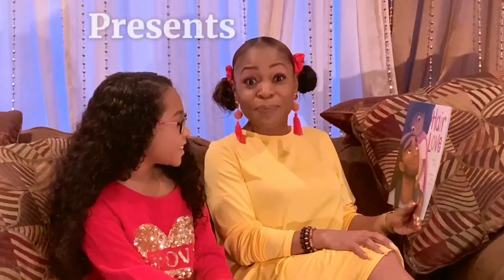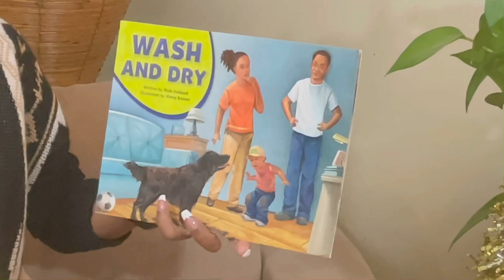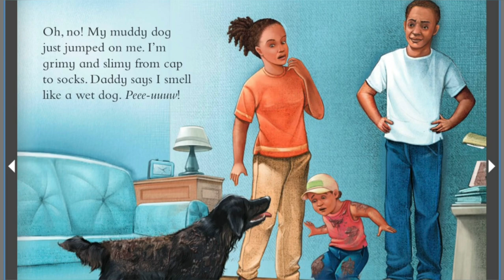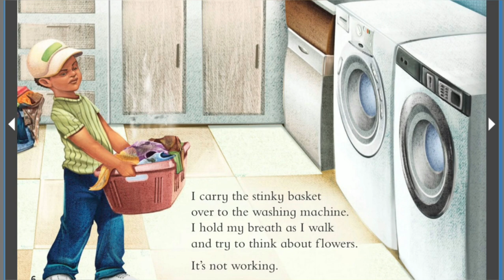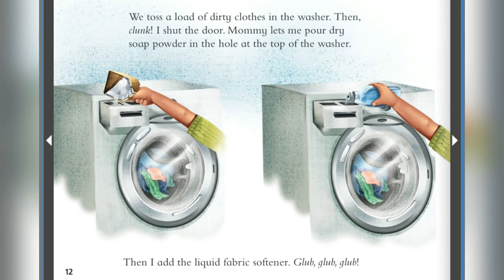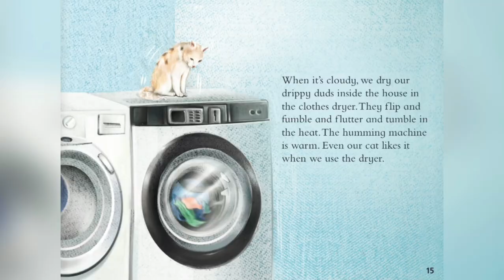How we care for clothes. Past and Present.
Welcome to another read aloud experience on The Glam Girl Reads channel of enriched educational excitement with Miss. Glamm. During our read aloud experience in this session we will talk about emotions. Reviewing emotions with all ages is very important.

Story title: Wash and Dry

Tune in see how the little boy not only learns how to care for his clothes but how he learns some interesting facts about how people cared for clothes in the past. Watch how the sound effects and readers
intonation grabs you from the start with this Creative Curriculum suggested book for the study Clothing.

Miss. Glamm as many may also know me as Ms. Rios. I have just completed my 15th year of teaching with the Camden City School District. With a strong passion for early childhood and eager to share it with many more children. They will not be let down.